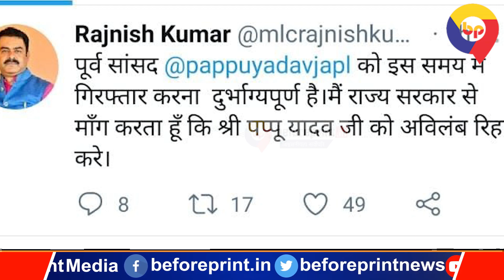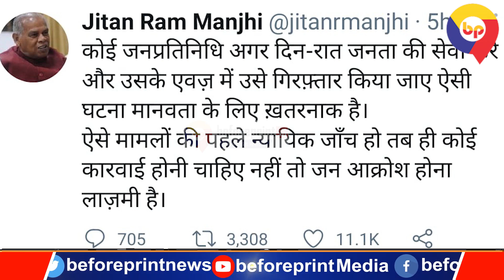कोरोना पीड़ितों की रहनुमाई में पप्पूयादव को जेल,BJP MLC रजनीश,मंत्री मुकेश साहनी और मांझी का मिला साथ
कोरोना पीड़ितों की रहनुमाई में पप्पू यादव को जेल ,भाजपा एमएलसी रजनीश , मंत्री मुकेश साहनी और जीतन राम मांझी का मिला साथ